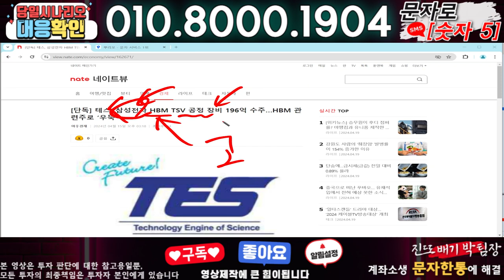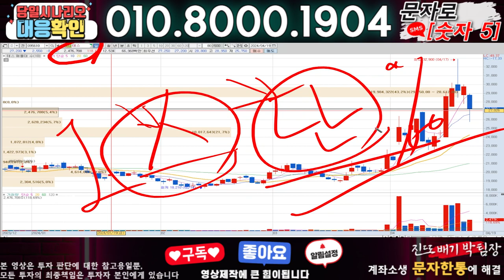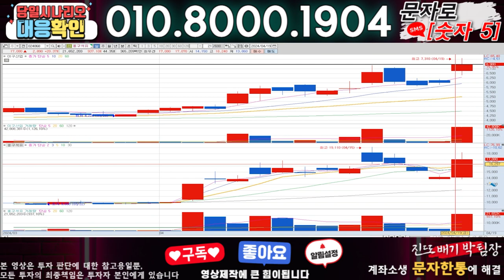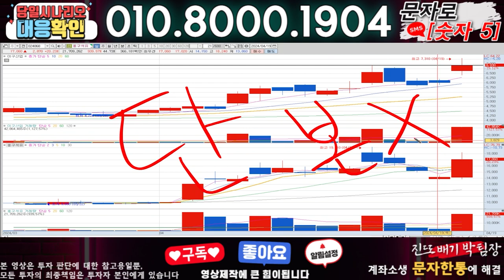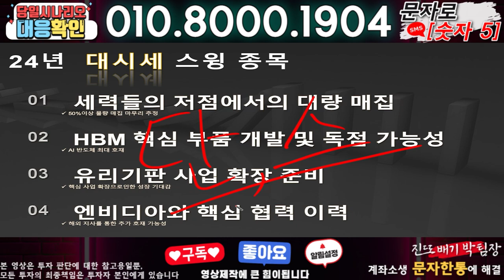테스 ) 3분전 기습속보-공식입장발표!! 무슨일인가?